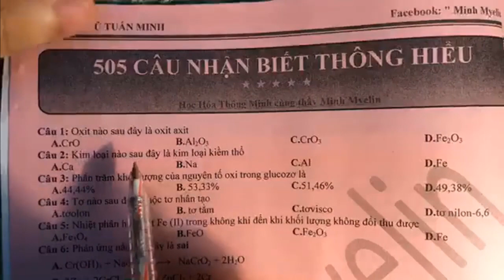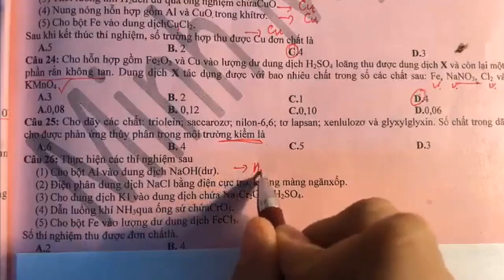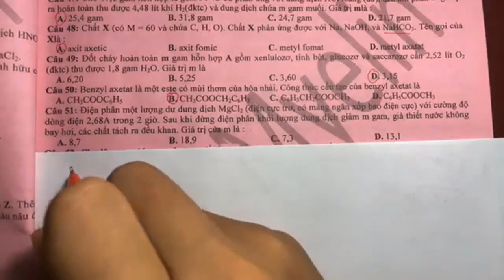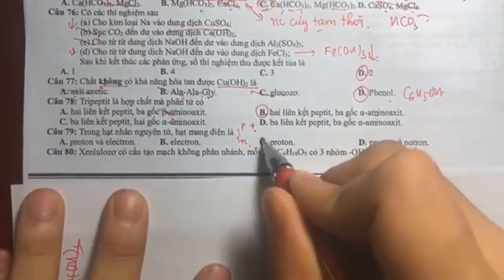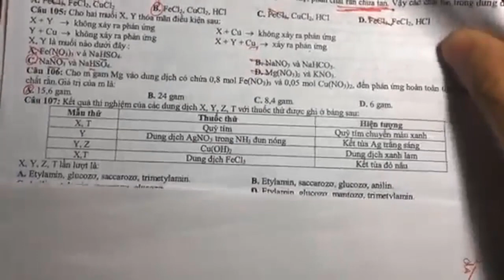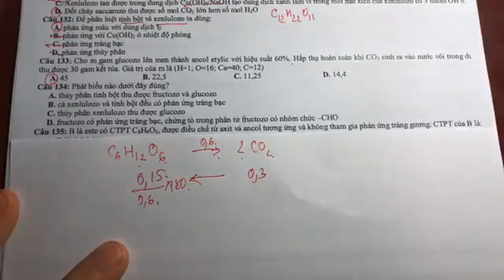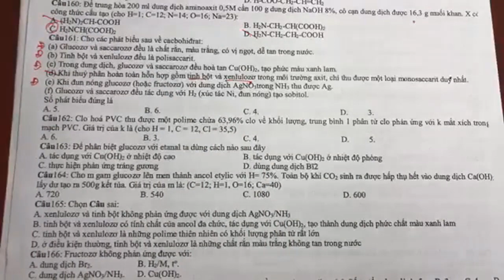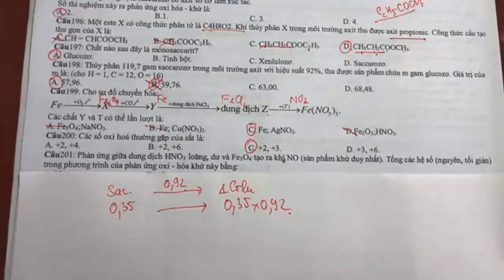505 Câu Nhận Biết Thông Hiểu Từ Câu 1-200